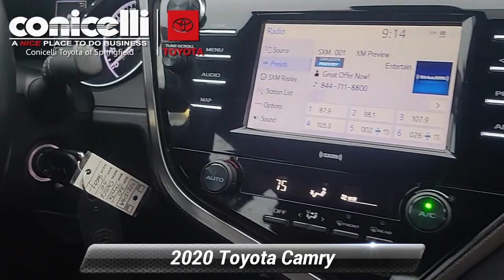Used 2020 Toyota Camry SE, Springfield, PA S221219A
-New Arrival- Lane Assist, Backup Camera, Bluetooth, Satellite Radio, and High Intensity Headlights -Carfax One Owner- -Low Mileage- This Gray 2020 Toyota Camry SE is priced to sell fast! This Camry gets great gas mileage with over 39.0 miles per gallon! Save money at the pump to say the least! THIS VEHICLE IS PROUDLY OFFERED AT OUR SPRINGFIELD LOCATION!!!CALL FOR DETAIL'S... Conicelli Toyota prides itself on value pricing its vehicles and exceeding all customer expectations! The next step? Give us a call to confirm availability and schedule a hassle free test drive! We are located at: 860 Baltimore Pike, Springfield, PA 19064.

[RLVID:27452:5d272c2d23669f33:51ba4fba8edd8751:1]